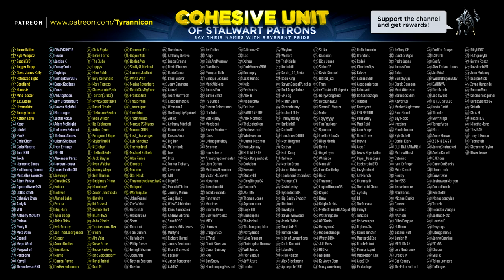TRY NOT TO LAUGH! Retro Game Rage Montage! (#5)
1)KyleVasquez,JuggerNuggs,DavidJKelly,RefractedSight,Gorefiend,CJ,Nemesis,SoapVEVO,MinaToaster,JRBesso,Urmanshire,JimmyLancia,KatienKeith